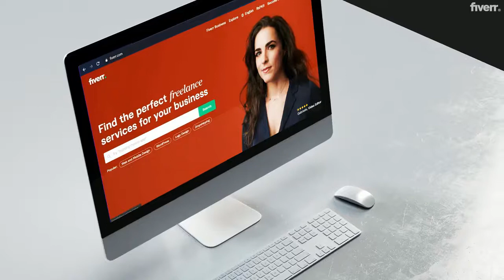Make stunning short video ads or promotional video - Best Short Video Ads service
Link to this gig:
Make stunning short video ads or promotional video Special discount
About This GigCapturing people's attention is a tough task, Im here to conceptualize a solution for you with my video ad production skill. If you are looking tocreate a stunning 4K specialist video ad for your business, you have come to the right place. These ads would be highly optimized forFacebookandInstagram.
Types of Video adBusiness video ad makerProduct ad makerSocial media ad makerCorporate brand ad specialistWebsite promo ad makerMobile app promowebsite pro-mo on desktop or laptop screenEvent promo ad specialistBusiness ad specialistcommercial ad maker
Get acinematic feel! I have access to3M+ 4K footagesthat are shot by world-class cinematographers.Rhythmic musicis crucial to any video ad maker.I will select any moods of music that might fit your needs.If you don't have anyscript, I will get it done professionally for you.
Avoiceoverspecialistcan make your ad more powerful. If required, I provide male or female voices inall languages and accents.
Resolutions4K UHDFULL HDFB/INSTA 1:1, 4:5IG Stories 9:16 Vertical
What you need to provide ?,Your Logo( if any), Script or footage. However, we can make one for you. If you don't have a footage, no worry we can create amazing footage by research for your business.,What file format will be animated video file will be delivered in?,I deliver in mp4 format which is suitable for uploading on YouTube and  social media platforms If you need in any other format I can also deliver,How much time do you need for a video ad?,I will make your video ad in under 12 hours at no extra cost.,How can I calculate duration(length) of the video from word count of script?,Its very easy. 30 secs video will have 70 words. 1 min of video will have 150 words, 2 min of video will have 300 words. Just double it with every extra minute.,May I change some details on the video even when I submitted the order as completed?,Please just inbox me and I will make the change happen ASAP.
Facebook,Animated,Vertical (9:16),Horizontal (16:9),Square (1:1),Any